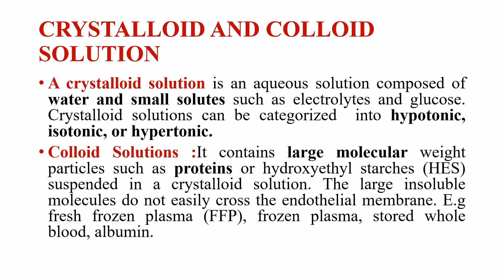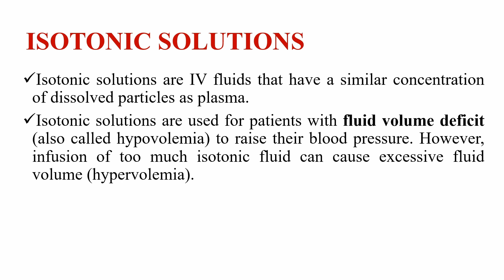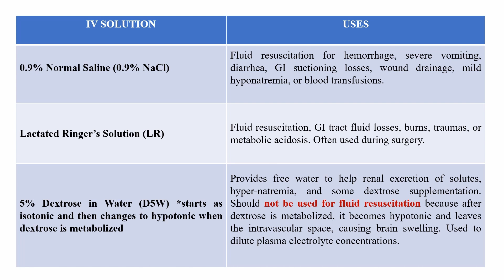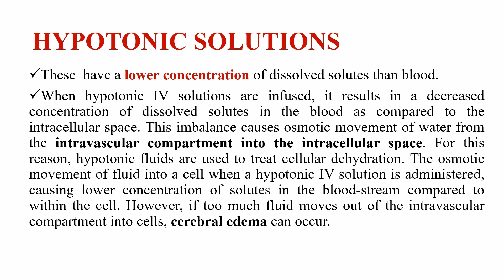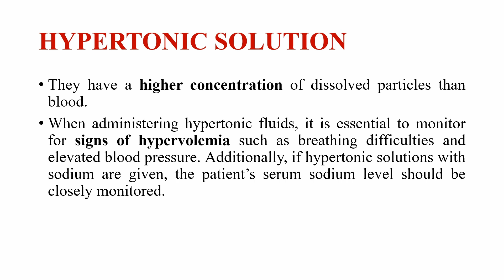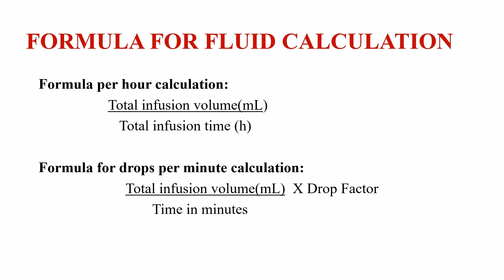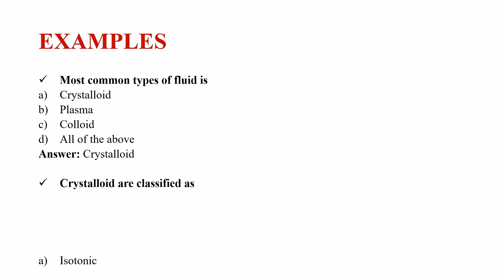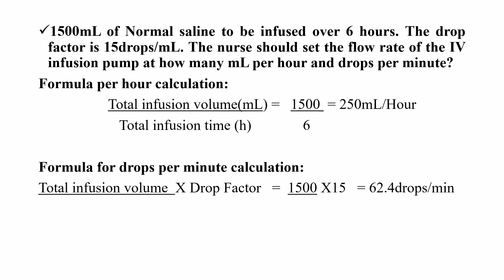Intravenous Fluid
overview of intravenous fluid
types of intravenous fluid
isotonic fluid
hypertonic fluid
hypotonic fluid
formula for fluid calculation
and related MCQ.